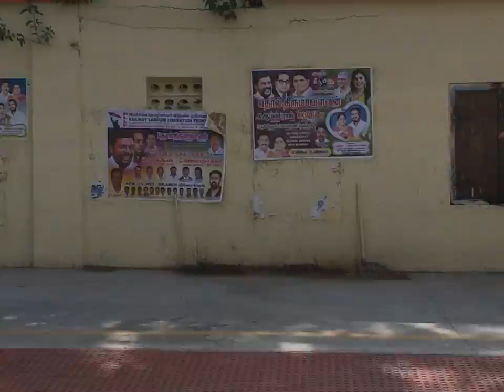From MAS TO BBQ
From MAS TO BBQ dated  9.5.18 captured by me on board mas-avd local